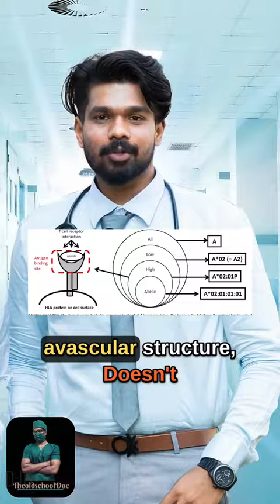HLA MATCHING in Organ Transplantation | The Old School Doc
🔹“ONE TOPIC A DAY”🔹
 by THE OLD SCHOOL DOC.
Where you sit back, Relax and watch our video on one important topic, Everyday.

The Topic for the day is “HLA MATCHING in Organ Transplantation”